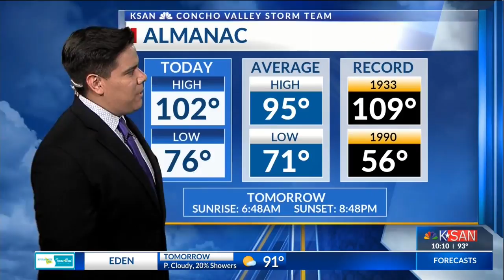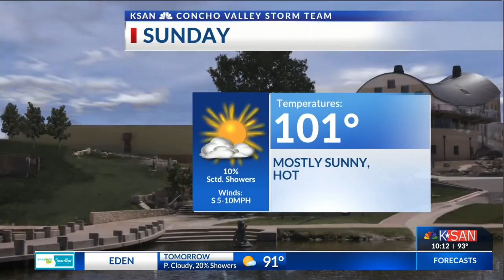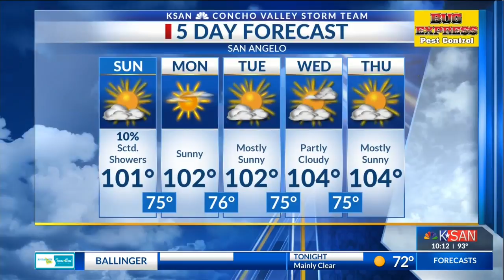KSAN NEWS 10 PM Weather 7/14/2018